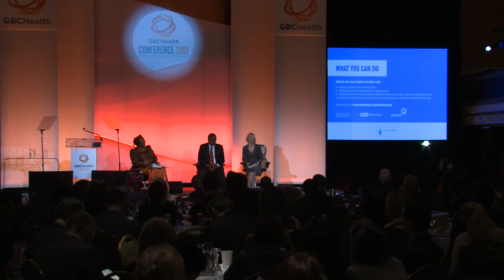A Best Buy for Global Health: Family Planning | GBCHealth Conference 2013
For the first time at its annual conference, GBCHealth began the day with a session on the potential for business to help meet the unmet need for contraception in the world.  Two-hundred and twenty million women who want to plan their pregnancies lack access to family planning information and services. As a result, they are unable to invest adequately in all of their children's nutrition, education and development. More private-sector involvement in this once-controversial field, traditionally dominated by donors, could help cut pregnancy-related deaths by one third and save more than 2 million children's lives per year. Private-sector initiatives in family planning could also reduce poverty, strengthen developing economies, improve political stability, promote environmental sustainability and offer a sizeable return on investment.

Speakers Include:
- Kathy Calvin, President and CEO, United Nations Foundation (moderator)
- Her Excellency Dr. Christine Kaseba-Sata, First Lady, Government of Zambia
- Dr. Babatunde Osotimehin, Executive Director, United Nations Population Fund